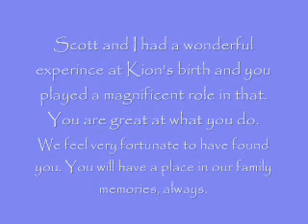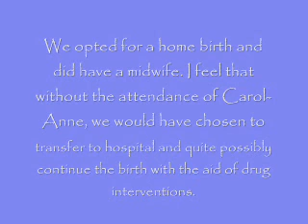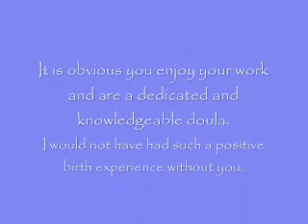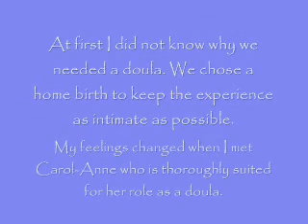Client Testimonials - Carol-Anne Brockington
Carol-Anne Brockington and The Birth Den are no longer providing services. This video is about the value of labour support and having a doula.